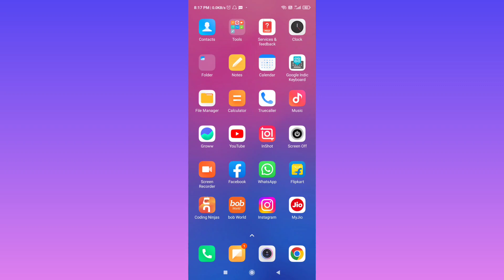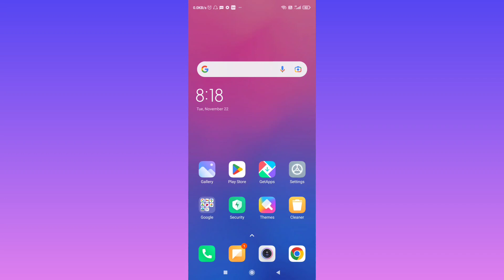Redmi Mobile Emergency Call Kaise Band Kare | How To Desable Emergency Call From Power Button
Redmi Mobile
Emergency Call Kaise Band Kare | How To Desable Emergency Call From Power Button

topic covered